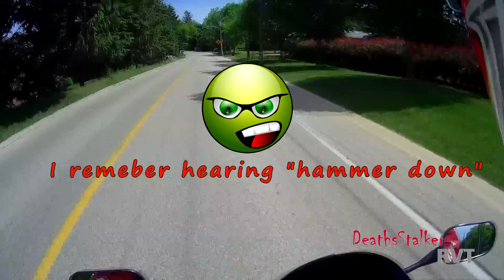Never leave Racers unsupervised you get Pit Bike races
2004 Honda RC51 RVT1000R SP2 Nicky Hayden Edition
Helmet - Shoei TZ-R
Gloves - Leather Joe Rocket "BlasterJoe
Jacket - Joe Rocket "Honda line" Textile With Back Protector
Boots - SP1 Fusion (Black)
Shoes - Fox Concept (Black / Blue)
Camera - Sena 10C